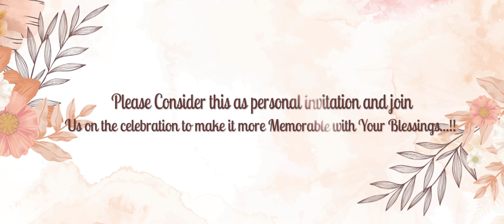I Dream Movies.9397870480